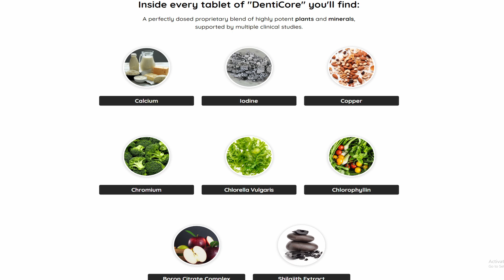EMPERORS VIGOR TONIC ⚠️Is It Safe?⚠️ EMPEROR’S VIGOR TONIC REVIEW - Emperor’s Vigor Tonic Supplement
✅What Is Emperor’s Vigor Tonic?
Emperor's Vigor Tonic is a daily nutritional supplement tailored for men, available in capsule form. It aims to enhance vitality, stamina, and overall well-being. Additionally, it may improve blood circulation, alleviate stress, and boost self-confidence. The formula consists of natural ingredients, ensuring safety and effectiveness without harmful effects.

✅How Does Vigor Tonic Work?
Emperor's Vigor Tonic enhances stamina and strength through a simple mechanism involving plant and animal extracts. These extracts target enzymes related to male prostate health. Additionally, the formula regulates the endocrine system and hormone production, maintaining healthy male hormone levels. This promotes improved stamina, strength, and overall male health by optimizing hormone function for enhanced blood flow and well-being.

✅Vigor Tonic Benefits
✔️Enhanced Stamina: Boosts stamina and endurance, supporting prolonged physical activity.
✔️Increased Strength: Improves muscular strength, aiding in physical performance and activities.
✔️Prostate Health: Supports prostate health by targeting specific enzymes, promoting overall male wellness.
✔️Hormone Regulation: Regulates hormone production and maintains healthy male hormone levels for optimal vitality.
✔️Improved Blood Flow: Enhances blood circulation, ensuring adequate oxygen and nutrient supply to muscles and organs.
✔️Overall Well-Being: Contributes to overall well-being by promoting vitality, confidence, and mental clarity.

✅Vigor Tonic Conclusion
In conclusion, Vigor Tonic offers a comprehensive solution for men's health, promoting stamina, strength, and overall well-being. With its targeted approach to prostate health and hormone regulation, it supports optimal male vitality and performance. By enhancing blood flow and ensuring hormone balance, Vigor Tonic contributes to improved physical endurance and mental clarity. With its natural ingredients and proven benefits, Vigor Tonic is a reliable choice for men seeking to optimize their health and vitality.